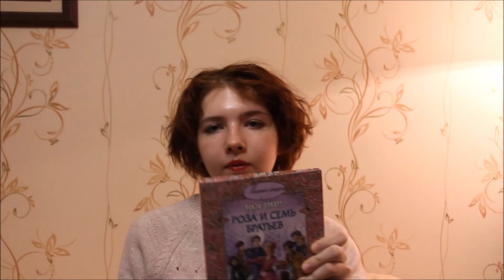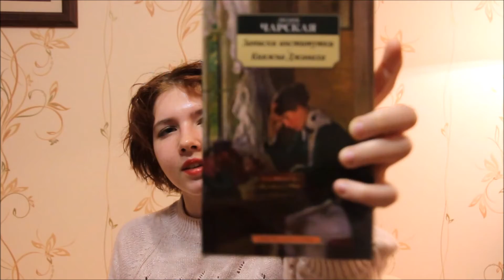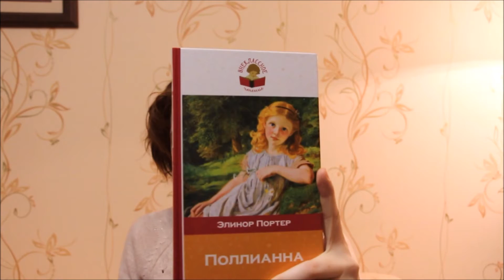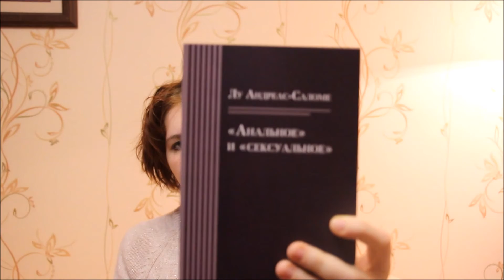Мои любимые книги. Что почитать и зачем?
Представляю вашему вниманию свои любимые книжки, рассказываю о прочитанных мною книгах, высказываю своё мнение, даю маленькие советы. В общем, развлекаюсь, как могу.